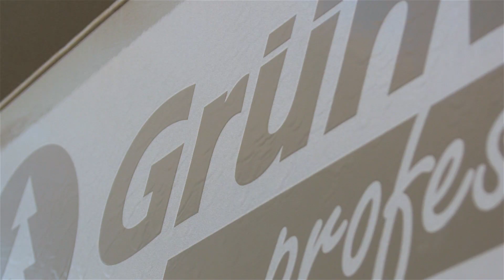Самосвальные полуприцепы Grunwald | Томас Бетон / Grunwald: One day with the Thomas Beton company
Один день в гостях у Thomas Beton: Компания с безупречной репутацией принципиально приобретает только самую прогрессивную строительную технику. Водители компании уже успели оценить новые легкие самосвальные полуприцепы Grunwald с опцией автоматического подъема и опускания пневмоподвески.

One day with Thomas Beton: A company with an impeccable reputation basically acquires only the most advanced construction equipment. The drivers of the company have already managed to evaluate the new light-duty tipper semitrailers Grunwald with the option of automatically raising and lowering the air suspension.

00:00 Thomas Beton
00:31 Погрузка сыпучих грузов в полуприцеп Grunwald
00:50 Эксплуатация самосвального полуприцепа Grunwald